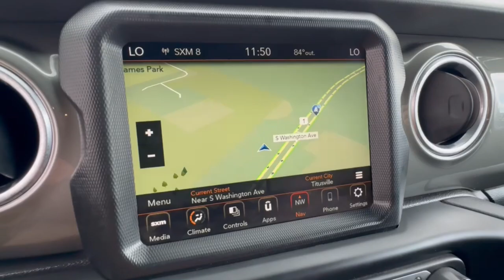2023 Jeep Wrangler Sahara Cocoa Beach, Palm Bay, Kissimmee, Deltona, Titusville FL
Pre-Owned 2023 Jeep Wrangler Sahara available at Parks CDR Space Coast located in 5600 U.S. 1, Titusville, FL, 32780.
Stock#: PW586571 - VIN#: 1C4HJXEN5PW586571

Please mention the stock# PW586571 when you contact the dealership for this vehicle.

Go home happy with the  2023  Jeep Wrangler.  The Jeep Wrangler: The rugged and iconic, adventure-loving, 4-wheel drive, open-air SUV with the power and capabilities you need for your outdoor lifestyle. These are just some of the great options this vehicle comes with: Navigation System, Keyless Entry, 4 Cylinder Engine, Heated Mirrors, Keyless Start, Premium Sound System, Satellite Radio, Fog Lamps, Back-Up Camera, 8 Cylinder Engine. Capable of going anywhere, and always authentically you. Drive the Wrangler.